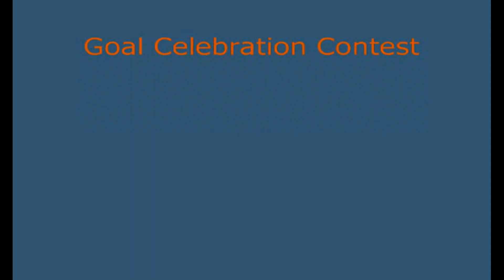Madisonville Jared Montz Pro Soccer Camp June 2011 Goal Celebrations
Soccer players at the June 2011 Madisonville, Louisiana Jared Montz Pro Soccer Camp perform their best Goal Celebrations to compete for the Harvey Award! The Harvey Award is named after David Harvey for his rare and unusual Goal Celebrations in soccer!

Find out more about the Jared Montz Pro Soccer Camps on the "Camps" page of

Say hello!

Remember if you Believe in it® and back that up with hard work, anything in life is possible!